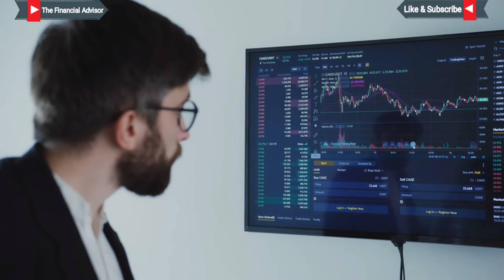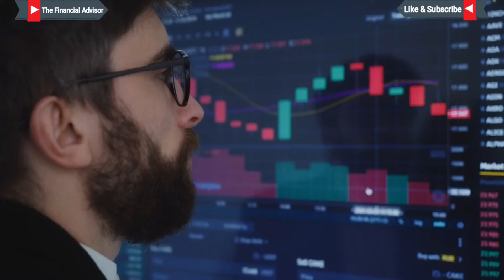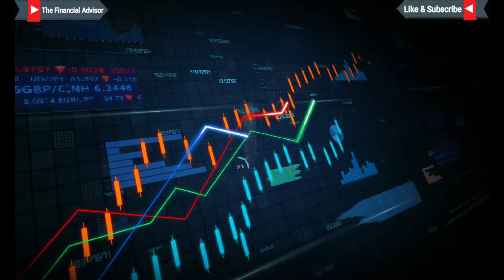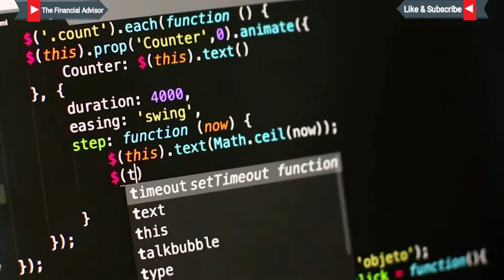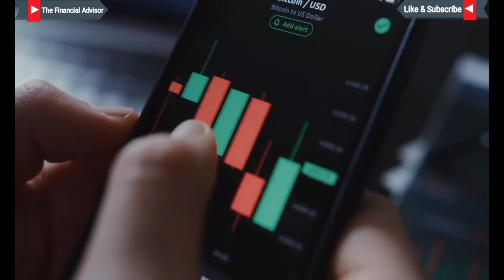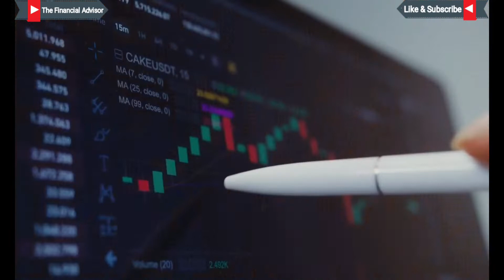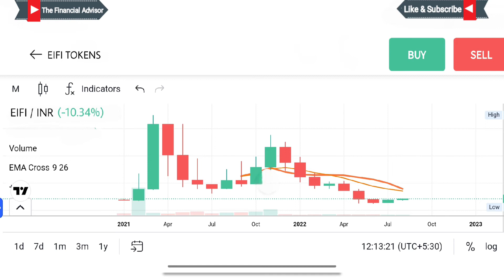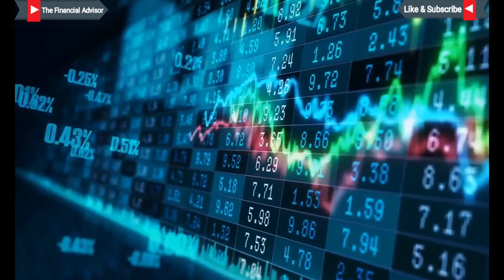Eifi Biggest Crypto Scam | क्या है सच्चाई ?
हमारे जैसे voice रिकार्ड करे 👇
Link for mic
Link for Tripod
Link for Green Chroma Cloth

What Is Tata Group's Super 🤑 App 'Neu' | क्या है टाटा का सुपर मास्टर प्लान ? The Financial Advisor

Hyperverse Global Plan Real Or Fake I hyperverse के फायदे और नुकसान क्या है ? देखिए पूरी सच्चाई |:

Billionaires का सोचने तरीका जानकर आप भी अमीर बन सकते है! | Bob Proctor's Guide - The Financial Advisor

Dark Secrets of how much Players actually earns from IPL? | खिलाड़ी आखिर आईपीएल से कितना कमाते है? The Financial Advisor - TFA

IPL के मालिक पैसा कैसे छापते है ? 2022 मे कहा कहा से पैसा कमाएंगे | How Ipl Team Owners Make Money - The Financial Advisor

Fastest Way Off The Debts | How To Pay Off The Debts ? | कर्ज़ खत्म करने का सबसे आसान तरीका | The Financial Advisor

Eifi Biggest Crypto Scam,
eifi,crypto scam,
eifi crypto,
eifi plan scam,
eifi coin,
eifi scam
,eifi token,
eifi finance,
crypto,
eifi finance scam,
eifi airdrop real or scam,
eifi airdrop,
eifi coin scam,
eifi token scam,
bitcoin scam,
eifi legit vs scam,